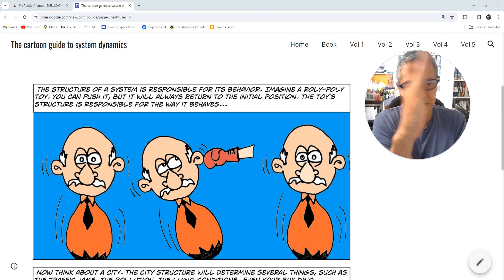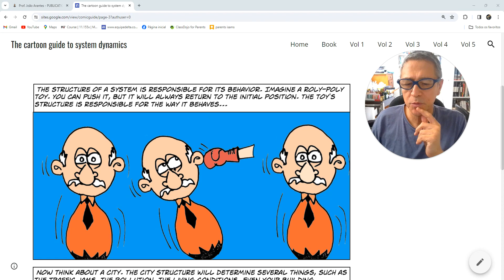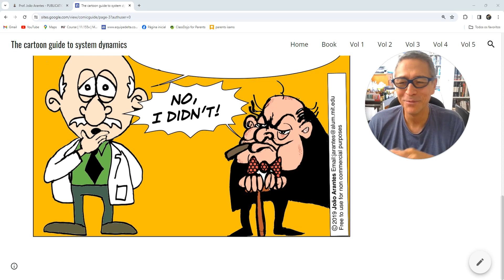Pensamento Sistêmico: As estruturas dos sistemas influenciam os padrões de comportamento